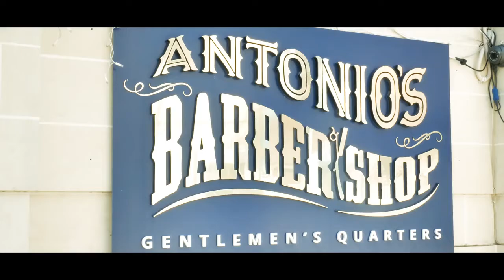Antonio's Barber Shop Customer Experience During Covid-19 Times!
Covid-19 and no Covid-19, cleanliness has always been our top number 1️⃣ priority. A truly hygienic barbershop is your only option! Trust only the best 🏆